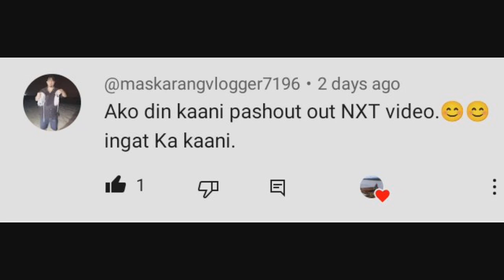blessing pa rin|Buhay Probinsya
Please join me in this adventure. THANKYOU FOR WATCHING!

related topic:
honeybee,
honey bee,
honeybee steam powered giraffe,
honeybee head and the heart,
hunnibee asmr,
honeybeest,
honeybee by blake shelton,
honey bee song,
honeybee mortal orchestra,
honeybeecmndr,
honeybees alabama state,
hunnibee asmr food,
honeybee mk11,
honeybee inn,
honeybee steam powered giraffe cover,
honeybee steam powered giraffe karaoke,
hunnibee asmr fails,
honey bee acres,
hunnibee asmr mcdonalds,
hunnibee asmr makeup,
honey bee and perky reaction,
honey bee asmr,
hunnibee asmr cake,
honey bee airflex,
hunnibee asmr galaxy,
hunnibee asmr ice cream,
a honey bee speaks in marathi,
a honey bee,
a honey bee speaks question and answer,
a honey bee speaks,
a honey bee asmr,
a honey bee sting,
a honey bee speaks question and answer workbook,
a honey bee speaks story in hindi,
a honey bee drawing,
a honey bee speaks 3rd in hindi,
honeybee bedtime stories,
honeybee by steam powered giraffe,
honeybee by head and the heart,
honey bee by the head and the heart,
honey bee boba,
honey bee book,
honey bee bite,
honeybee by blake shelton lyrics,
honeybee bedtime,
honeybee by candace fleming read aloud,
baswant honeybee park,
babs and honeybee,
blake shelton honeybee,
bedtime stories mrs honeybee,
bedtime stories honeybee,
bumblebee vs honeybee,
bicycle honeybee playing cards,
big honey bee,
bumblebee and honeybee,
bee honey bee,
honeybee cmndr,
honey bee cover,
honey bee carousel item validation,
honeybee connie converse,
honey bee carousel builder,
honey bee cake,
honey bee channel,
honey bee cartoon,
honey bee clan,
honeybee canyon loop trail,
cloud honeybee inn,
cloud honeybee inn dance,
honey bee crochet,
cloud honeybee inn reaction,
cute honey bee,
honey bee attack cricket,
coyote peterson getting stung by a honeybee,
chewing and lapping mouthparts of honeybee,
call honey bee,
charismatic voice honeybee,
honey bee dance,
honey bee drawing,
honey bee dance moms,
honeybee d'vorah,
honey bee documentary,
honey bee dj,
honeybee d'vorah mk11,
honey bee draper,
honeybee democracy,
honey bee die after sting,
dj honey bee,
difference between bumblebee and honeybee,
draw a flower with honeybee,
djgoham honey bee,
do the honey bee,
dreamnote the song of honey bee,
dr. hobbs and honeybee,
difference between honeybee and wasp,
honey bee dog,
daylight analysis honeybee,
honey bee eats,
honey bee evo,
honeybee energy modeling,
honey bee eating asmr,
honey bee eritrean,
honeybee emilio vazquez reyes,
honeybee eyes,
honey bee edits,
honey bee eating cake,
honey bee eritrea,
honey bee eating,
eritrean music honey bee,
asmr eating hunnibee,
eric carle the honeybee and the robber,
european honey bee,
ethereal universe honey bee,
eye doctor asmr hunnibee,
environmental analysis with honey bee tutorial,
esky honey bee,
joy e bike honeybee,
honeybee flash injustice 2,
honey bee film song,
honey bee farm,
hunnibee fails,
honeybee flash comeback,
honeybee ff7 remake,
honeybee flash injustice 2 evo,
honey bee film,
honeybee flex draper,
honey bee food,
ff7 honeybee inn,
fs22 honey bee header trailer,
ff7 honeybee inn dance,
ff7 honeybee inn theme,
ff7 honeybee inn reaction,
final fantasy 7 remake honey bee inn song,
fs22 honey bee,
flash honeybee,
flightreacts perkyy and honeybee,
honey bee airflex fs22,
honeybee goose,
honey bee guitar tutorial,
honeybee gets hurt,
honeybee gardens makeup,
honey bee gacha,
honey bee guidance,
honey bee gaming,
honeybee guitar cover,
honey bee galaxy,
honeybee grasshopper,
goose honeybee,
goose honeybee live,
getting stung by a honeybee,
grasshopper honeybee,
honey bee giraffe,
giant honey bee,
gloria gaynor honey bee,
garbage honey bee,
gary amaya honey bee killer,
geraldine and the honey bee,
honey bee header fs22,
honeybee head and the heart lyrics,
honeybee head and the heart acoustic,
honey bee hive,
honeybee head and the heart piano,
honeybee head and the heart karaoke,
honey bee header,
honeybee head and the heart cover,